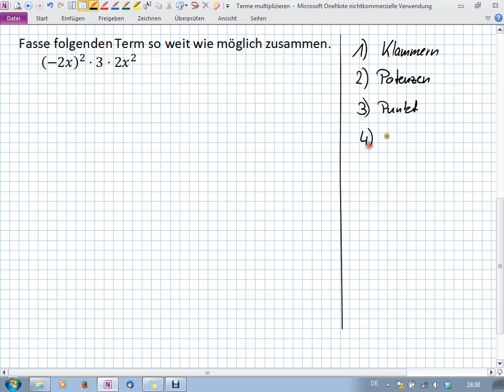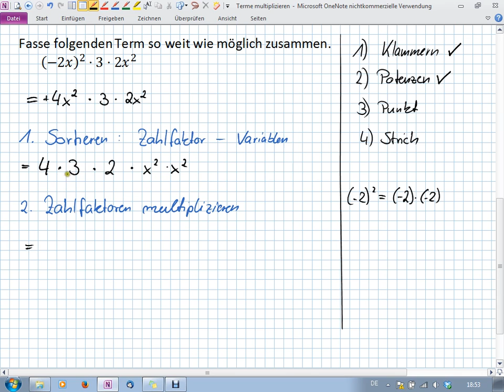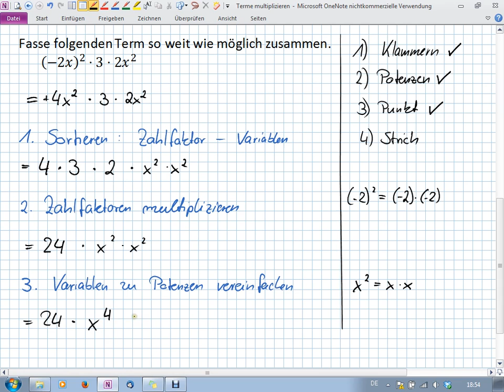Terme - Multiplizieren (Klammer-Potenz) (8I.4 | 8II.3)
Multiplizieren von Termen mit Variablen

Realschule Bayern
Klasse 8 - Mathe II/III